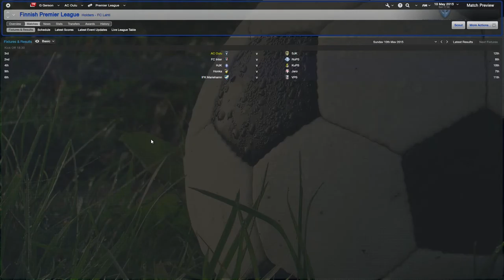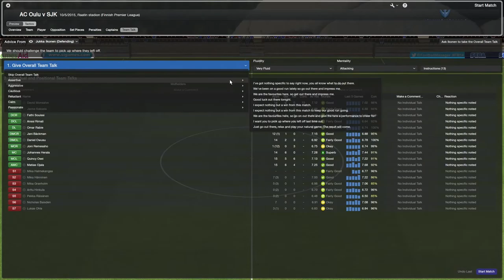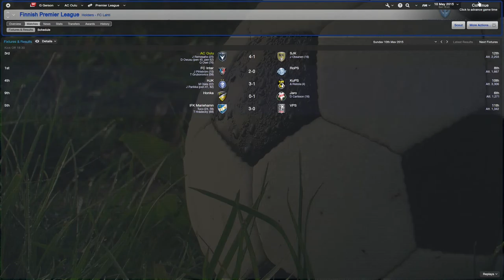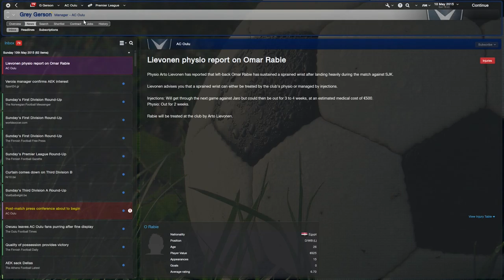FM14 Episode 48 - AC Oulu v SJK